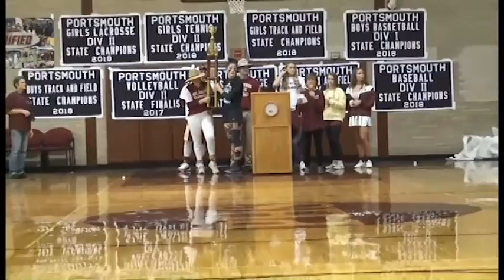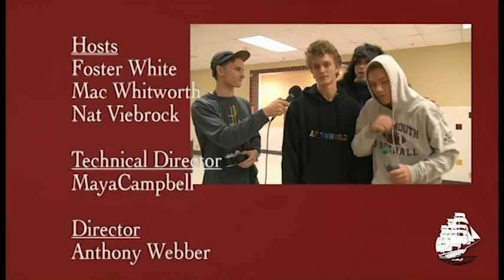CNR EP1 2018